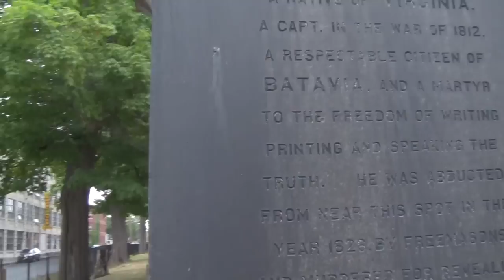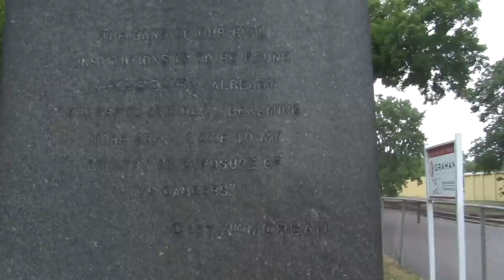Captain William Morgan Monument